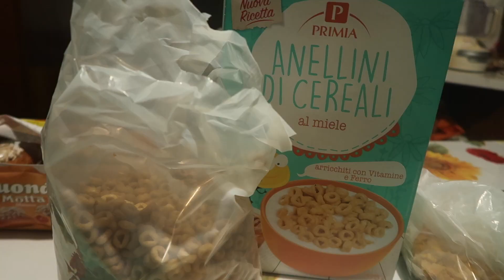DECORO PER NATALE IL GIARDINO!! RENNE E SAGOME LUMINOSE, CANDY CANE e altro - VLOGMAS GIORNO 2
Oggi decoriamo il giardino della mia villa, in questo vlogmas ci sarà diy candy cane, renne e sagome luminose prese al lidl

Maglione tally wejil
Leggins Maxfactory
Giacca Shein

Domanda del giorno: ti è piaciuta la mia nuova foto su instagram? Commenta qui sotto!